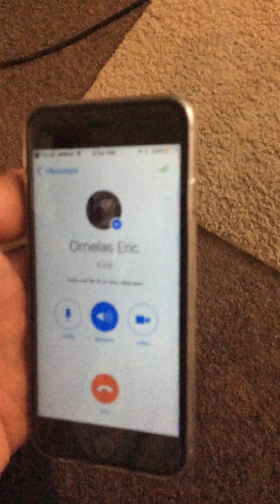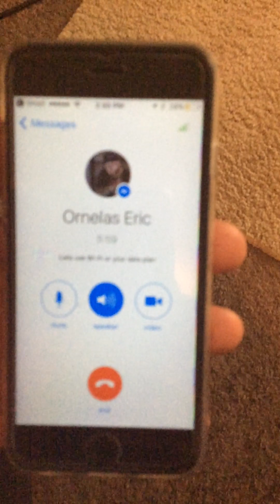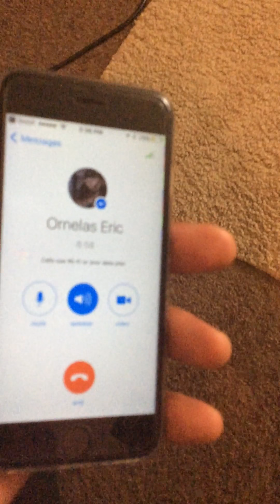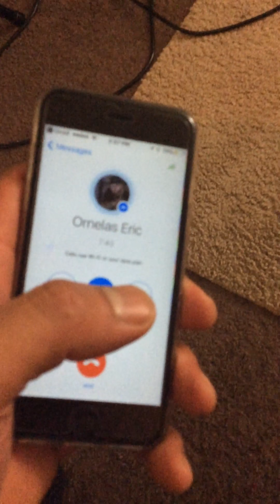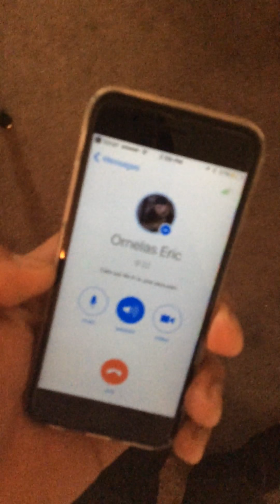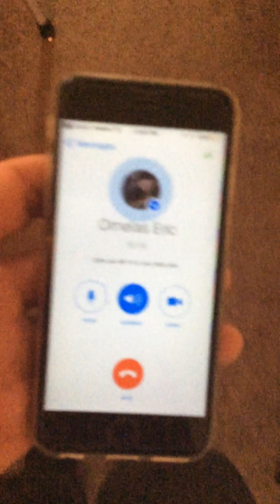Nigga ask me to Cosign for a Chrysler 300c !!! Pt.2